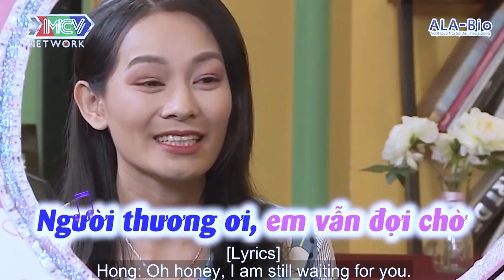NÀNG CẤT TIẾNG CA ''ÁO BÀ BA'' làm CHÀNG RỤNG TIM | 69 CÁCH YÊU